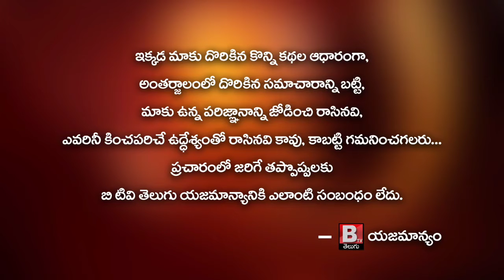MLA రోజా ఘాటు విమర్శలు ఎన్ని బూతు డ్రామాలు వేసిన బాంబు డ్రామాలు ఆడిన నువ్వు ఇక అక్కడే || BtvTelugu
MLA రోజా ఘాటు విమర్శలు ఎన్ని బూతు డ్రామాలు వేసిన బాంబు డ్రామాలు ఆడిన నువ్వు ఇక అక్కడే